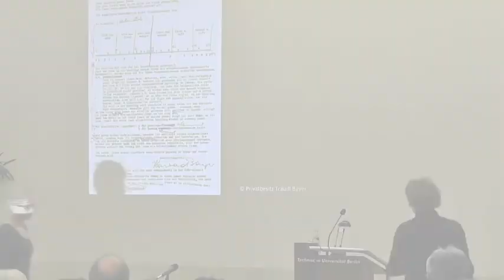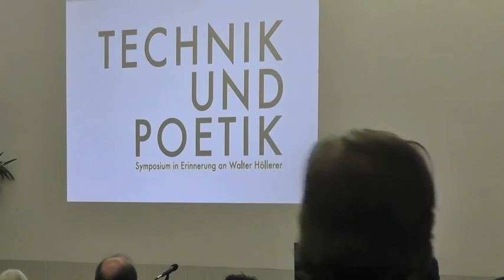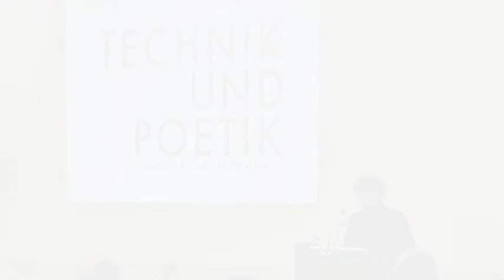7a - Technik und Poetik - Jeannie Moser stellt Dietmar Dath vor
Technik und Poetik - Symposium in Erinnerung an Walter Höllerer